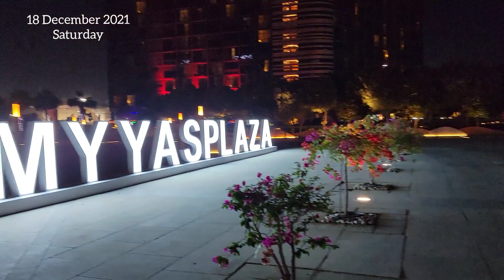Filini Garden (Italian Restaurant) dining in after zoo..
After we enjoyed going round in the Emirates Zoo.. we dined in at Filini restaurant. It's an Italian restaurant..come and join us!